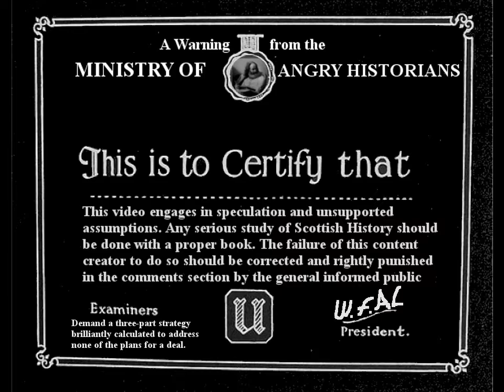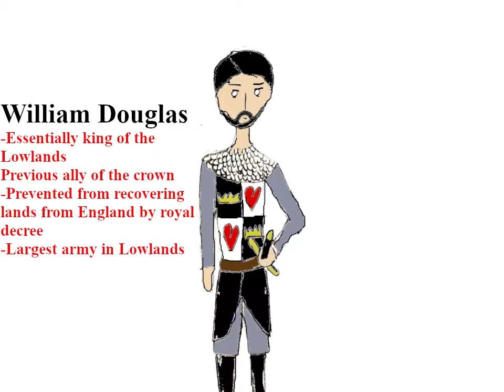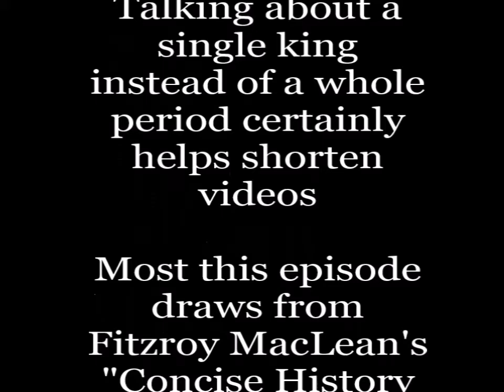Dead Luck: A History of the Stuarts Part 1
Following from the death of Robert the Bruce to the first Stuart king, a story of how Scotland won independence, sold it off, and took it back again.
Mary Queen of Scots is overplayed. Her relatives, however..? Backstabbing, cheating, lying climbers who took advantage of chaos at every turn to expand their power. Were they the cleverest house of Europe for centuries, or just uncommonly lucky?
New and Improved! Now with 3X the number of Douglases dead!